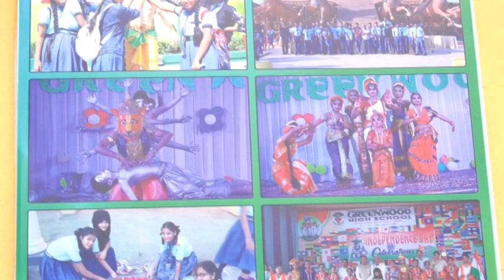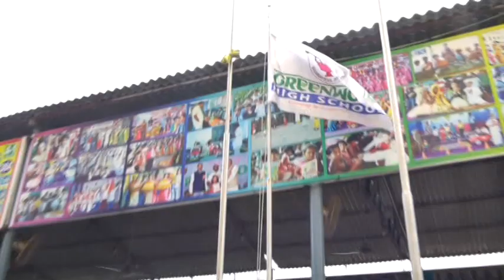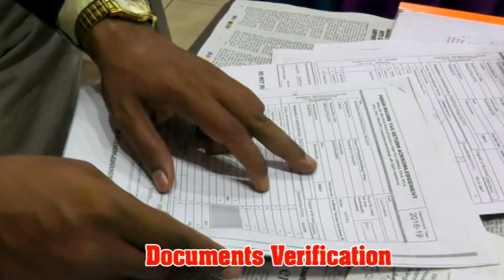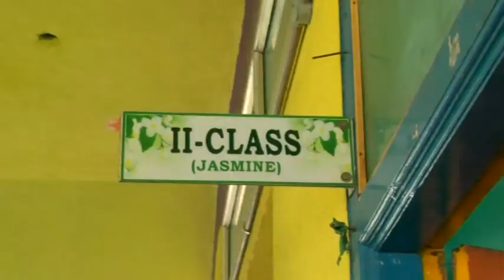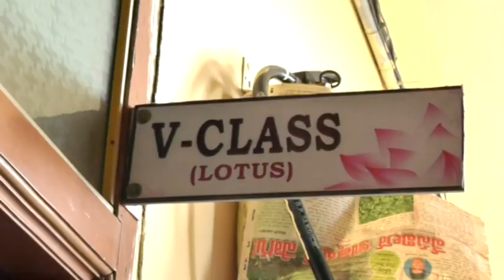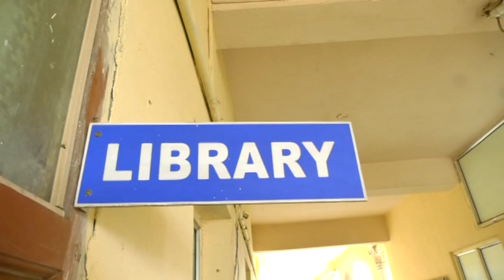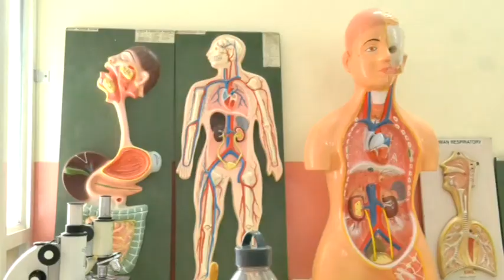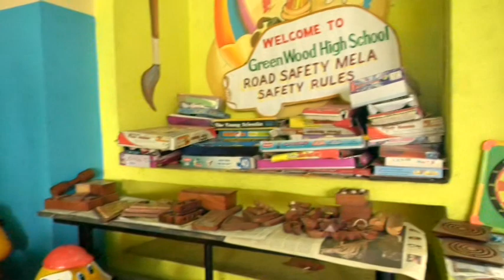CBSE INSPECTION DVD GREENWOOD WARANGAL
Inspection held on 29th June 2019